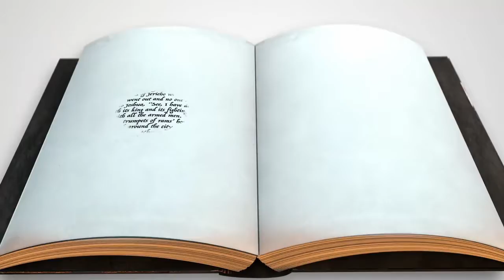Kids Point JUNE 2021 week 2